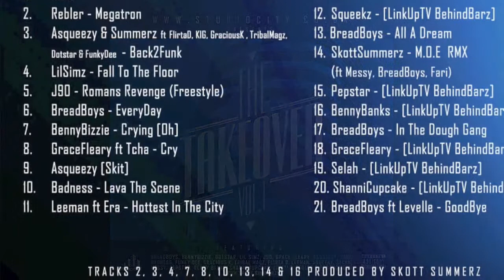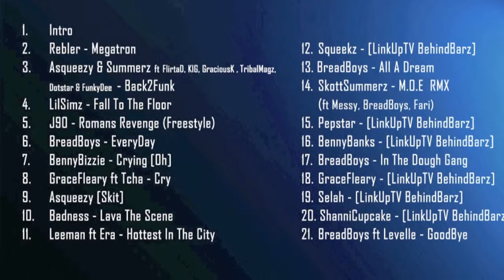Grace Fleary - Cry ft. Tcha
D/L: StudioCity -- The Takeover Vol.1 (Mixtape): ‪ ft BennyBanks/Squeekz/BennyBizzie/Asqueezy/Dotstar/Selah/Pepstar/LilSimz & Many More!!!

BB Pin: 26DCB45B

Twitter.com/StudioCityUK
Youtube.com/StudioCityUK

Facebook.com/StudioCityUK